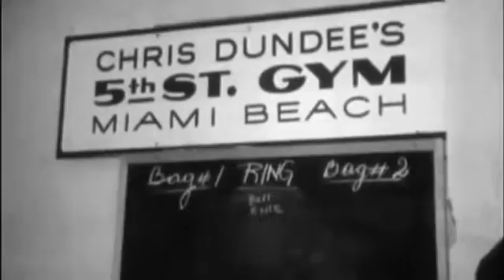TAG Heuer - Muhammad Ali